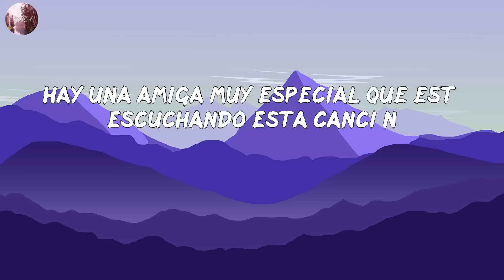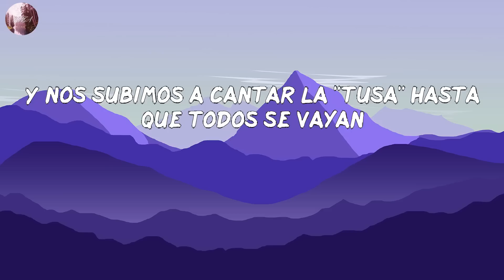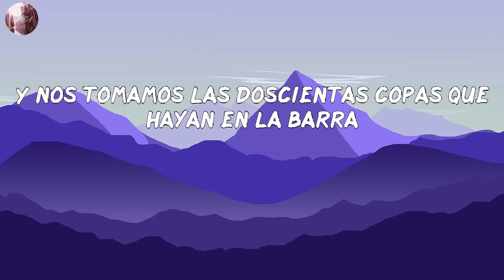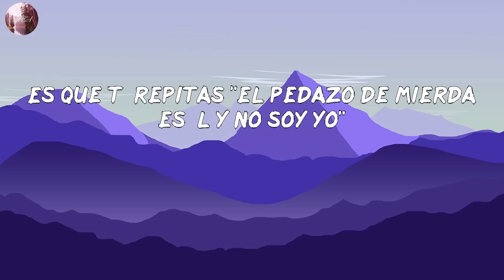KAROL G - 200 COPAS (LETRA/LYRICS)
LETRA/LYRIC:
Mmm-mmm
Ay
Eh
Mmm-mmm
Amiga
Marica, ya
Mmm-mmm-mmm, bueno
Uy
Servime otro
Demuéstrale
¡Salud!